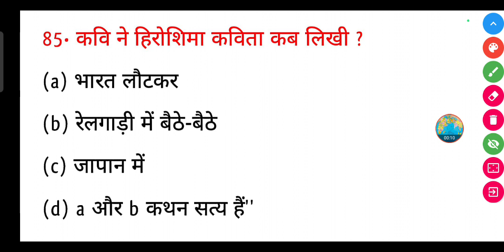कवि ने हिरोशिमा कविता कब लिखी ? | Kavi ne Hiroshima Kavita kab likhi